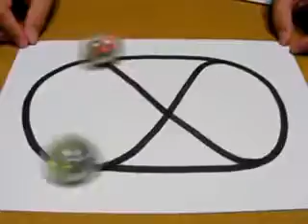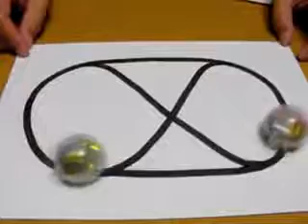Micro Line Robotvideomasti com Robotvideomasti com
Robotvideomasti com